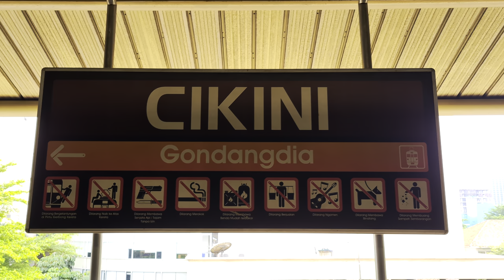Stasiun Cikini: Kompilasi Kereta Api dan KRL Commuter Line [4K] | CC 203, CC 206, JR 203, TM 6000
Pada video kali ini saya merekam berbagai jenis kereta KRL Commuter Line yang berada di Stasiun Cikini. Terdapat beberapa jenis KRL, di antaranya adalah JR 203, JR 205, Tokyo Metro 6000, dan Tokyo Metro 7000. Selain itu terdapat kereta api jarak jauh yang melintas, dengan lokomotif penarik CC 203 dan CC 206.

Dan jangan lupa untuk menonton hingga selesai! 😊
Selamat menyaksikan!

Tanggal direkam: 27 Oktober 2022